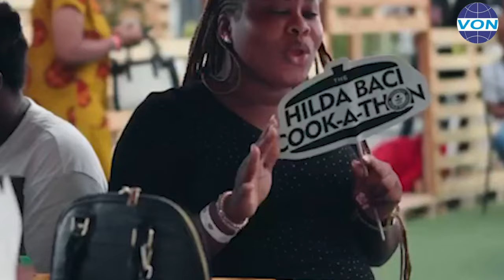Nigerian Chef Hilda Baci breaks Guinness World Food record by cooking over 96 hours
Nigerians and lovers of culinary life are celebrating the feat of Chef Hilda  Effiong Bassey, popularly known as Hilda Baci, set a new Guinness World Record of cooking over 96 hours. Hilda broke the previous record held by Indian chef, Lata Tondon, who made meals for 87 hours, 45 minutes and 00 seconds. VON spoke to a cross-section of Nigerians who expressed joy over the world feat.